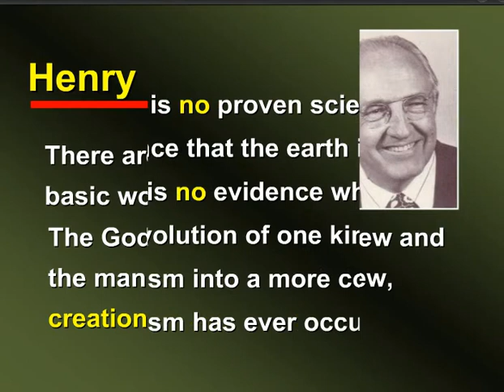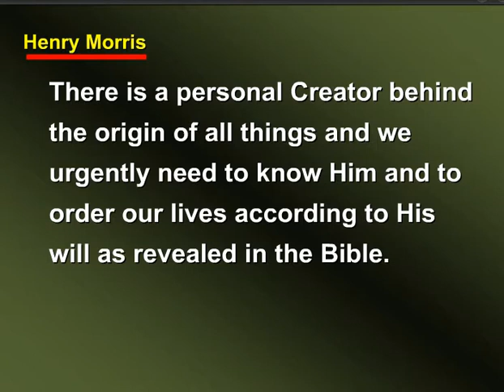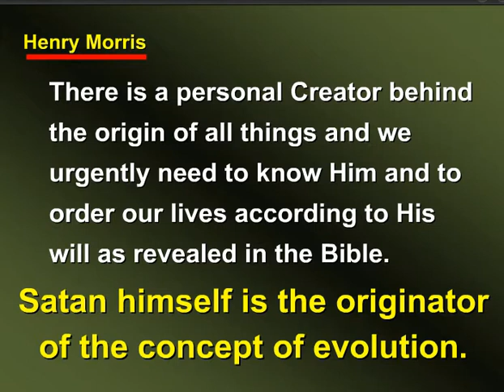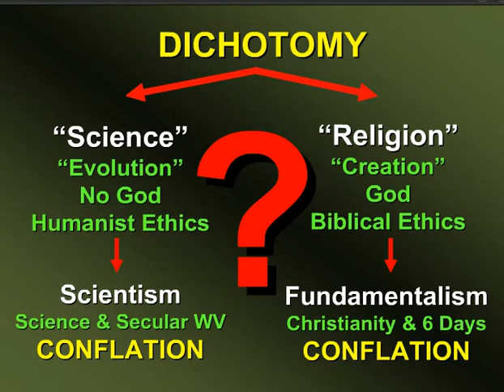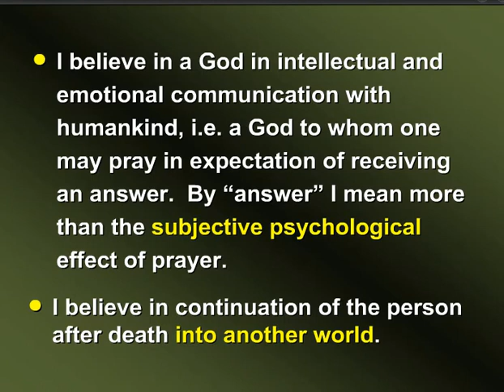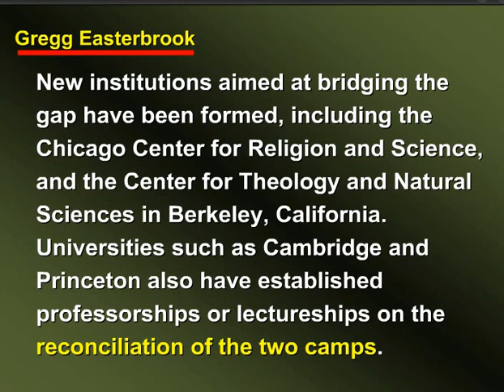Denis Lamoureux - Beyond the Evolution vs. Creation Debate - Part 2